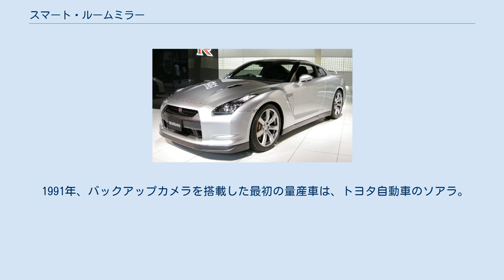スマート・ルームミラー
スマート・ルームミラーの液晶画面 スマート・ルームミラーモード（後方ビュー） アラウンドビューモニター（360°ビュー） スマート・ルームミラーとは車のルームミラー（バックミラー）に液晶ディスプレイ（モニター）を搭載し車体後部に内蔵した高解像度カメラで映像や情報を映し出すようにしたカメラモニタリングシステム（CMS）。
スマート・バックミラーと呼ばれることもある。
 スマート・ルームミラーは、車体後部、リアウインドウ内側に設置された広角レンズカメラとルームミラー（バックミラー）に内蔵した液晶ディスプレイ（モニター）で構成される。
 従来のルームミラー（バックミラー）は、後席の同乗者や積載物等で後方視界を妨げられたり、夜間、雨天時等の後方視野を確保すことが容易ではなかった。
 スマート・ルームミラーの登場で、鮮明で広い後方視野を確保し、車両後方や周辺の状況が把握できる様になった。
 液晶ディスプレイと通常のミラーとの切り替えが可能な製品、ドライブレコーダーと一体となった製品もある。
 1956年、最初のバックアップカメラ（後方モニター、リアビューカメラ）は、コンセプトカーで使用された。
バックミラー（リアビューミラー）の代わりにリアマウント・テレビカメラのシステムで、ダッシュボードに内蔵されたテレビ画面に画像を送信した。
 1991年、バックアップカメラを搭載した最初の量産車は、トヨタ自動車のソアラ。
 近年、トラック・バスなど後退時の車両後方確認の安全装備として製品化されているが、映像は、モニター搭載型カーオーディオやカーナビの液晶画面に映し出す方法であった。
 2014年、世界で初めてルームミラー（バックミラー）に液晶ディスプレイ（モニター）を切替式で搭載したスマート・ルームミラーを日産自動車が開発した。
 五十音順